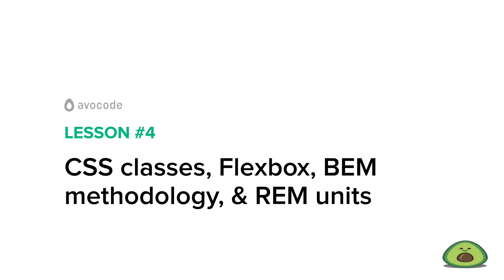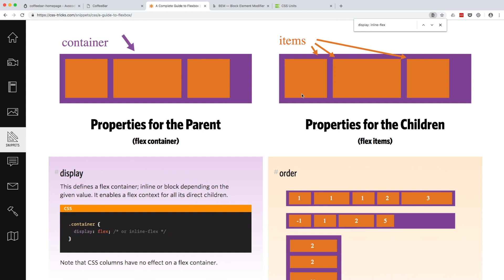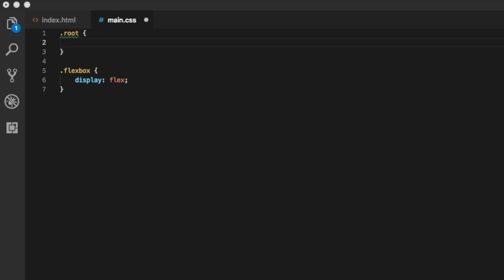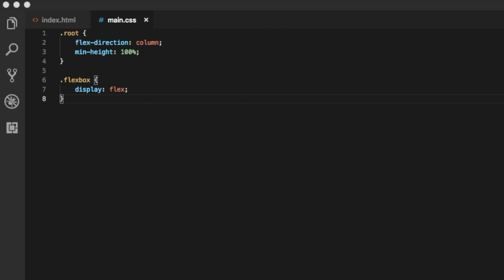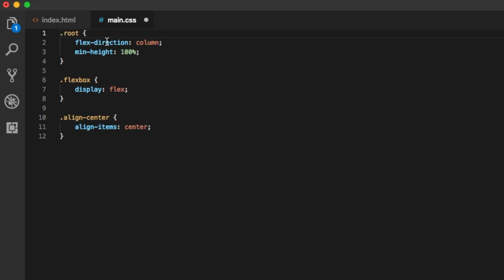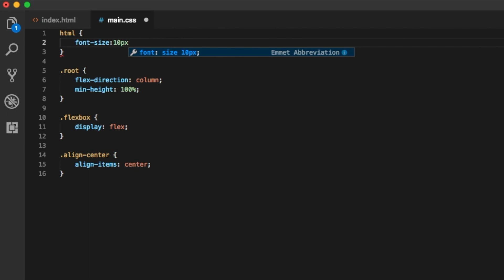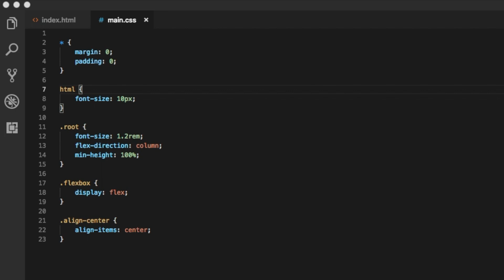Lesson 4 | CSS Classes, Flexbox, BEM Methodology, & Rem Unites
We’re inviting you to code a simple website based on a provided Sketch design along with me. If you want, you can use any design file made in Sketch, Adobe XD, Figma, Illustrator, or Photoshop to code along.

What will you get to start?
- Sketch design of a simple website.
Pre-coded HTML document with the website structure.
- Know-how and tips to speed up your coding skills up to 2x.
- An excuse for your mum when she asks what did you do on your computer last night.

You will learn:
- how to use Avocode inspecting tools
- How to export images and text just by double-clicking
- How to copy CSS code from layers
- How to measure distances precisely, even when the design is imprecise
- How to use Flexbox, BEM methodology, and REM units
and much more to speed up your coding skills up to two times.

What do you need to finish this class successfully?
- Basic knowledge of HTML & CSS.
- Text editor such as Atom, Visual Studio Code or Sublime.
- Browser (at best use Chrome).
- 56 minutes of your precious time to finish the course + 8 minutes to look at bonus classes.

If you have any questions, don't hesitate to ask in the comments.